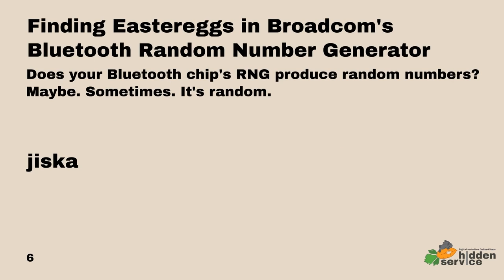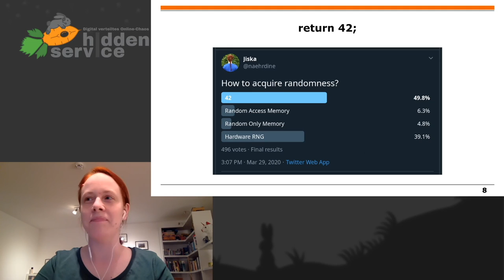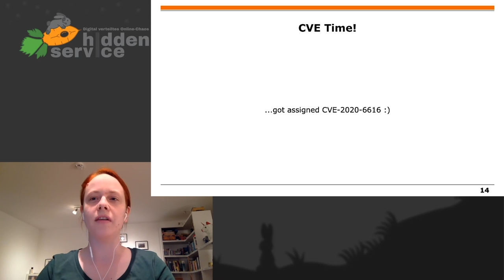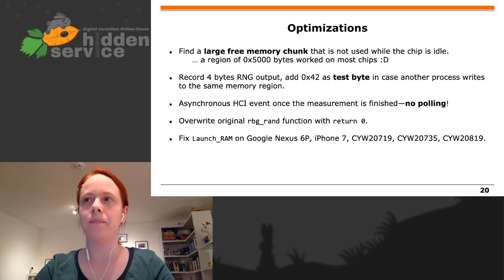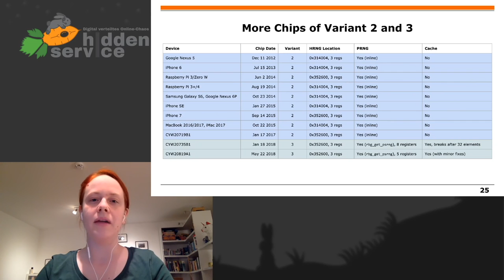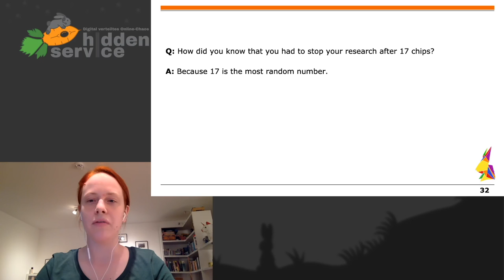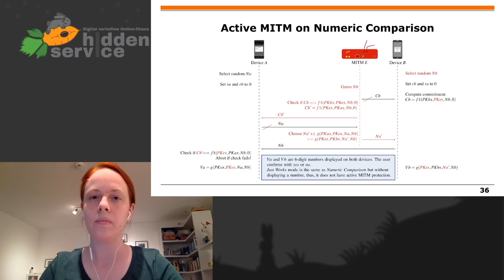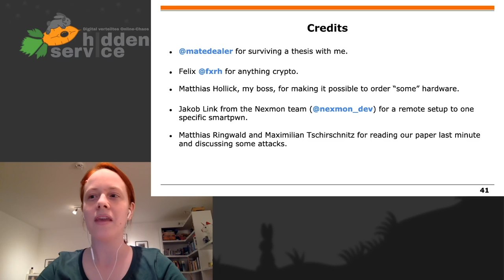DiVOC20 - Finding Eastereggs in Broadcom's Bluetooth Random Number Generator - traduction française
Does your Bluetooth chip's RNG produce random numbers? Maybe. Sometimes. It's random.

The 90 day deadline for CVE-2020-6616 exactly passes during this Easterhegg \o/

According to the Bluetooth specification, the chip is required to contain a proper RNG. This RNG is used for key generation within the chip, but also exposed to the operating system. This is a great feature for embedded devices, which otherwise might not have access to a good RNG.

When analyzing the source code of Broadcom's RNG, we found that it accesses a Hardware Random Number Generator (HRNG) but has a Pseudo Random Number Generator (PRNG) fallback.

The HRNG looked good at least at first sight, and since it is a black box coming out of some memory mapped hardware registers, it is hard to analyze. It is missing some properties like a warm-up, which means reading out a couple of values during initialization before using it. However, the hardware might also do this internally.

Way more interesting is the PRNG, analyzed by @matedealer. The PRNG takes a couple of values which are not random at all. The most random value is the chip's clock. In most contexts within the code that require randomness, the PRNG is called multiple times in a row, thus, the clock is basically constant except from the initial value. Similar issues apply to the other registers and values the PRNG takes as input. The PRNG code was changed multiple times over the years of firmware dumps that we have, such as an additional caching behavior, different input values, etc.—and dropped in the most recent version.

On one development board, we found that the RNG function might run into the PRNG when calling it multiple times in a row. However, this seems to be an issue within the RNG cache of that specific development board.

When reporting this issue to Broadcom with CVE-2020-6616 already assigned by MITRE, they claimed all their chips had a HRNG and there was no reason ever to use the PRNG. That code was just there but would never be used. However, this is not true, and at least one comparably recent chip of a popular smartphone released in 2017 is missing a HRNG. Ooops :)

So we might have something like the KNOB attack here with slightly less entropy reduction but present in the hardware…

jiska